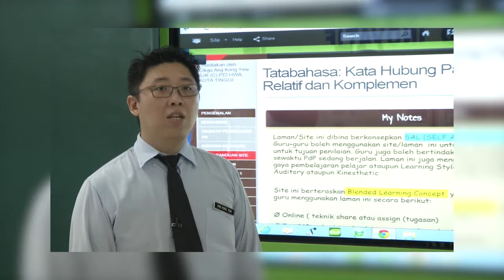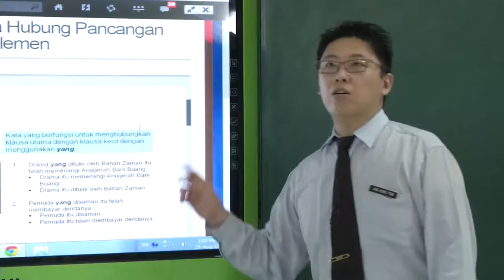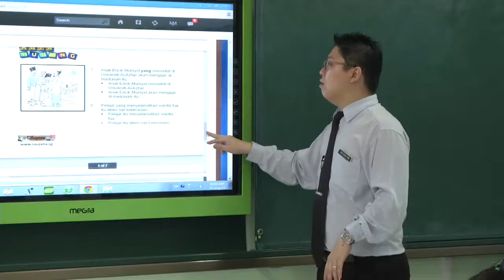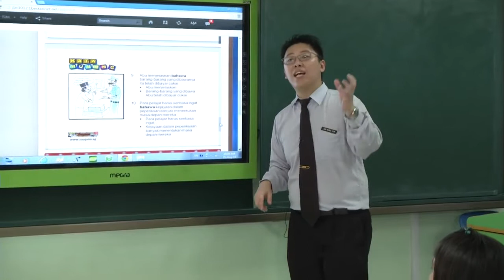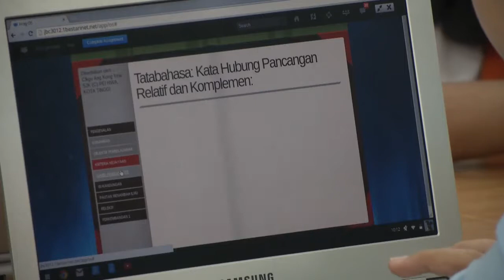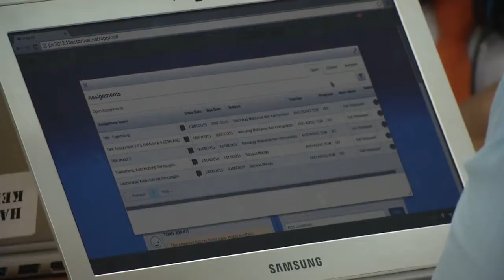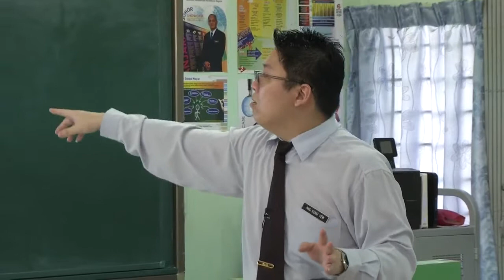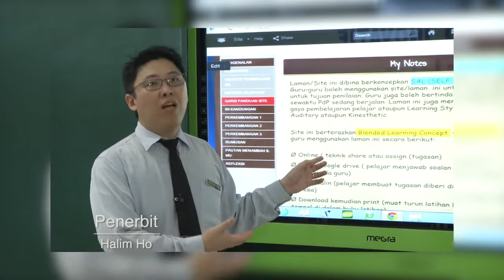BAHASA MELAYU Tahun 5 Kata Hubungan Pancangan dan Komplemen